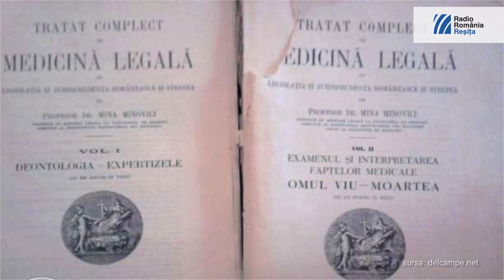Mina Minovici - întemeietorul primului institut de medicină legală din lume | EU aleg România (2015)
Mina Minovici s-a născut în 30 aprilie 1858 la Brăila într-o familie de vlahi macedoneni, originari din oraşul Tetovo din Macedonia. Acesta a fost cel mai important medic legist, farmacist şi chimist din România care a lăsat în medicină o bogăţie imensă. Deşi era o personalitate marcantă în acest domeniu, Mina Minovici şi-a câştigat renumele cu greu, luptându-se câţiva ani să iasă din situaţia materială precară pe care o avea. Uneori nu avea ce să mănânce, dar asta nu l-a oprit din ceea ce avea să facă mai târziu pentru medicina românească, a declarat profesorul doctor Vladimir Beliş, fostul director al Institutului Naţional de Medicina Legală Mina Minovici din Bucureşti.